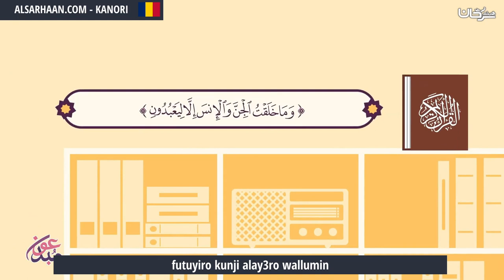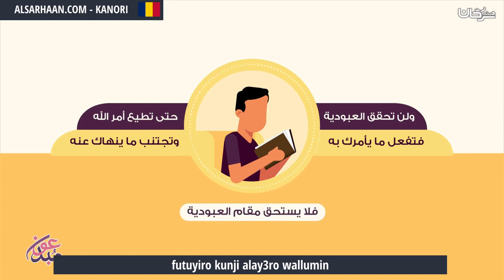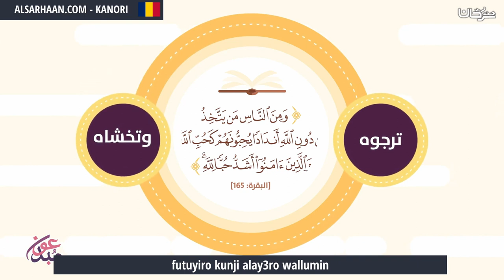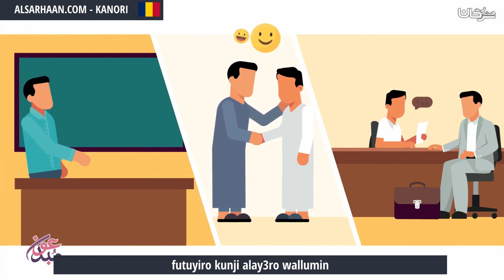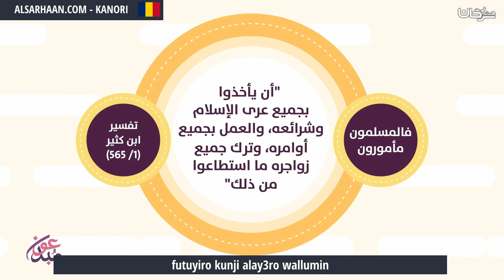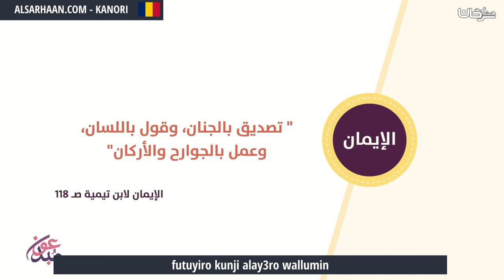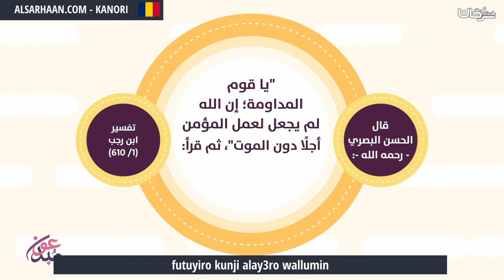Futuyiro Kunji Alay3ro Wallumin كيف تكون عبدا لله